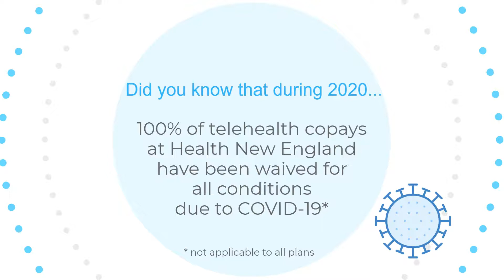Health New England About Us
About Health New England for self-insured groups.